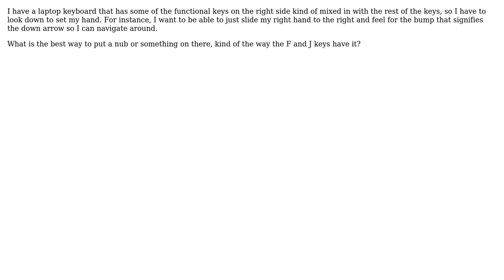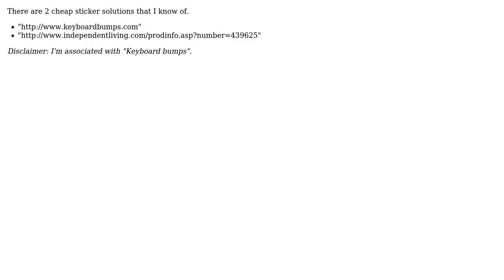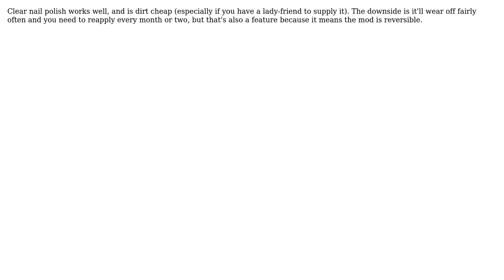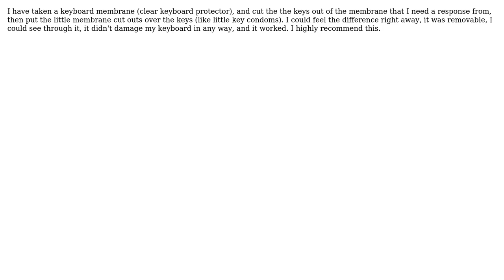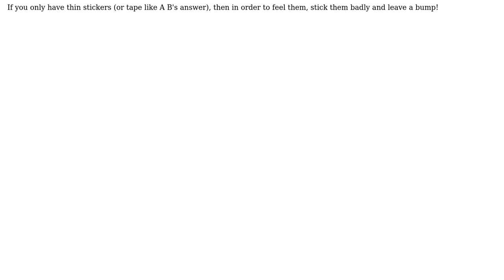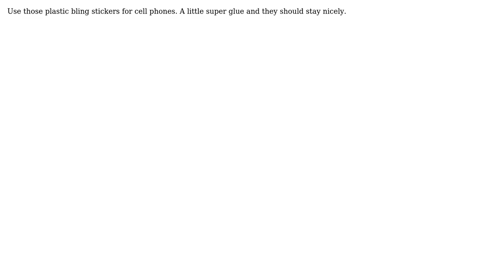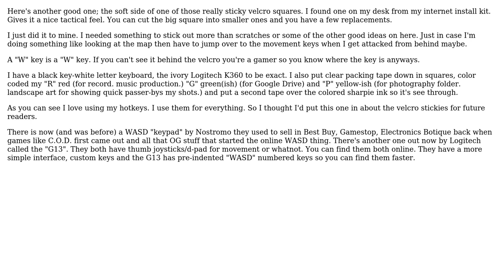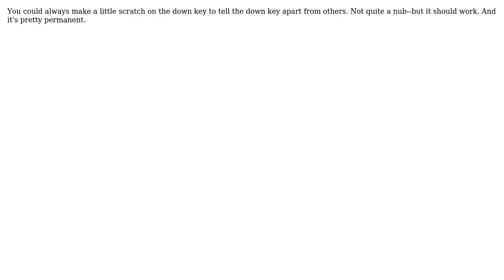What is the best way to create tactile bumps on your keyboard? (14 Solutions!!)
What is the best way to create tactile bumps on your keyboard?

With thanks & praise to God, and with thanks to the many people who have made this project possible! | Content (except music & images) licensed under cc by-sa 3.0 | Music | Images & others | With thanks to user Tog user studiohack user Roiikka user RBT user Paused until further notice. user LawrenceC user joeytwiddle user Joel Coehoorn user Jason user Jason user Gnoupi user Gary user Francis Huang user Everett user d34dh0r53 user cqdkpn user A B and the Stack Exchange Network Trademarks are property of their respective owners. You are responsible for your own actions.